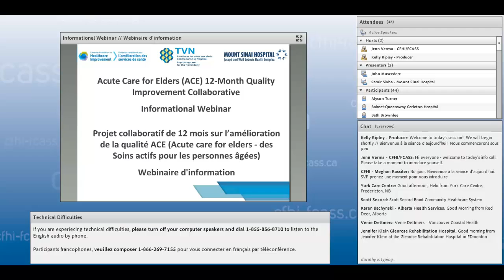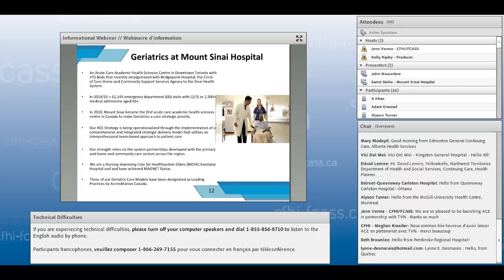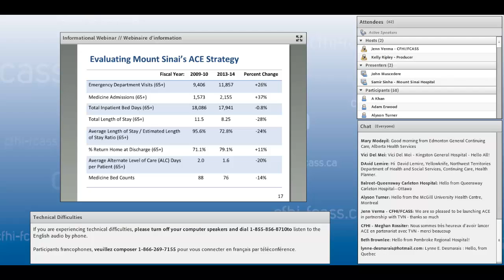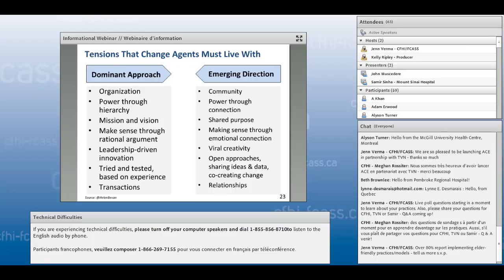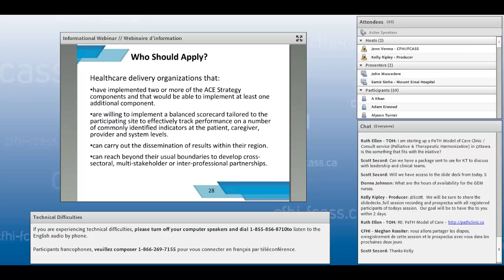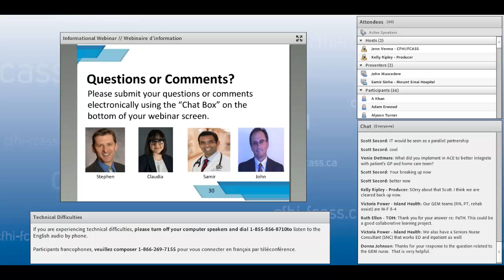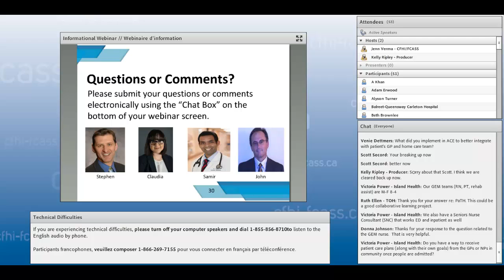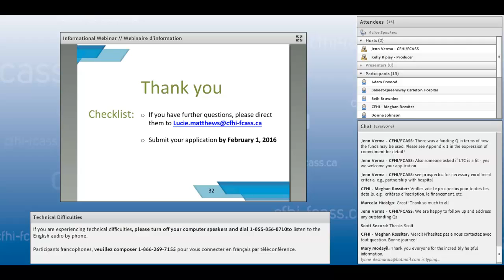On Call: CFHI ACE (Acute Care for Elders) Collaborative Informational Webinar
Although individuals 65 and older account for only 15% of the Canadian population, they currently account for nearly half of all health and social care spending. Despite being our hospitals’ greatest users, little attention has been paid to the unique needs of frail older adults. Faced with cognitive, functional and social issues, coupled with a growing prevalence of multimorbidity – Canada’s aging population presents both a challenge and an opportunity to rethink how we organize and deliver elder care.

Organizations like Toronto’s Mount Sinai Hospital are leading the way in re-thinking how we care for our elder populations. In 2010, they became the first acute care academic health science center in Canada to make geriatrics a core strategic priority. Under the banner of the ACE Strategy, Mount Sinai has demonstrated significant improvements in overall quality of care outcomes, and has reduced lengths of stay, admissions, readmissions and inappropriate resource utilization through the successful implementation of evidence-informed care processes across the continuum of care.

CFHI is partnering with the Technology Evaluation in the Elderly Network (TVN) to launch the ACE collaborative focused on spreading Mount Sinai’s evidence-informed elder-friendly care practices. Set to launch in early 2016, the ACE collaborative is the third pan-Canadian quality improvement collaborative in CFHI’s Spreading Healthcare Innovations Initiative. Applications to the ACE Collaborative will be accepted from Nov. 24, 2015 to February 1, 2016. On Nov. 24, join us as we introduce an exciting new opportunity for healthcare leaders to implement ACE in their organizations.

Learn more about the collaborative and how you can benefit from funding and support to implement ACE in your organization.